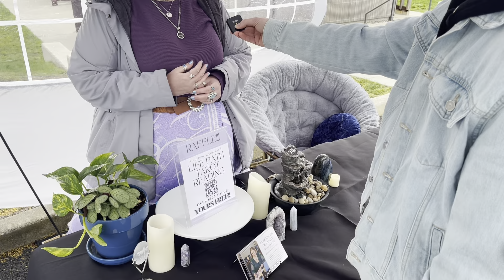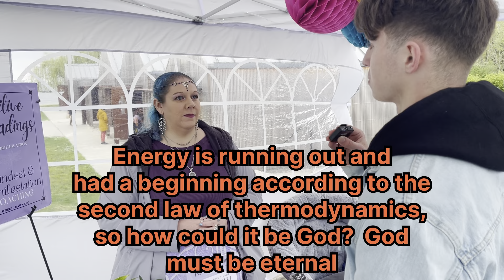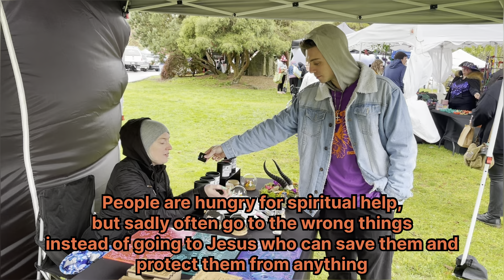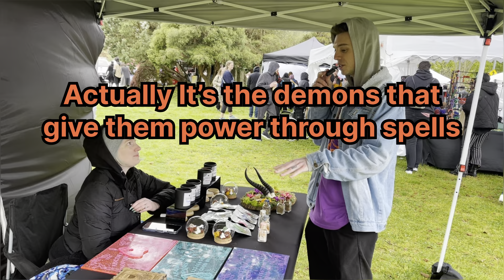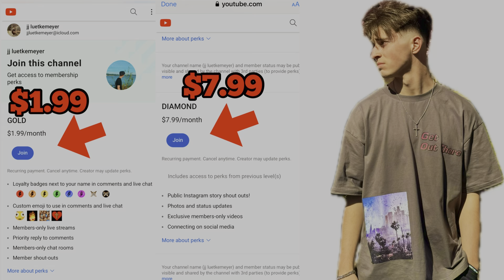We went to a WITCH FESTIVAL!!! You won’t BELIEVE what happened….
In this video me and my brother go to a witch festival, Witchcon, and share Jesus with some of the darkest people in one of the darkest places!!  WATCH TILL THE END TO SEE WHAT HAPPENS!!

God bless!